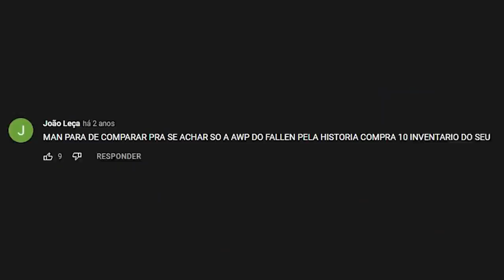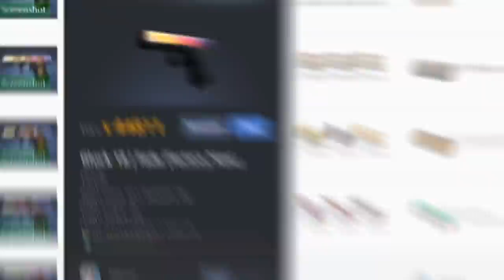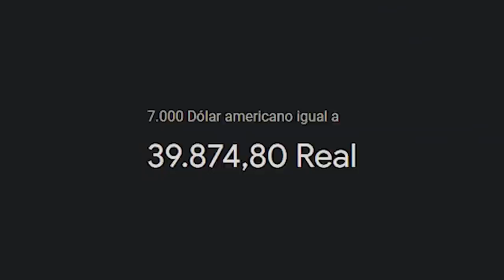Gaules Vs Cachorro1337, chegou a hora… | BATALHAS DE INVENTÁRIO Ep. 4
Nesse vídeo batalha de inventários, a volta dessa série que vocês tanto amam. Comparo as skins do Gaules com as minhas skins (Cachorro1337). Vocês querem a volta dessa série do Mundo das Skins no CS:GO?